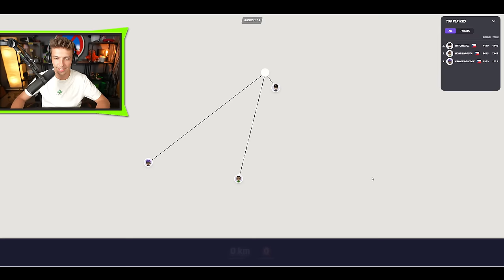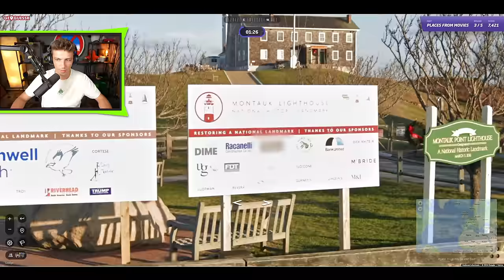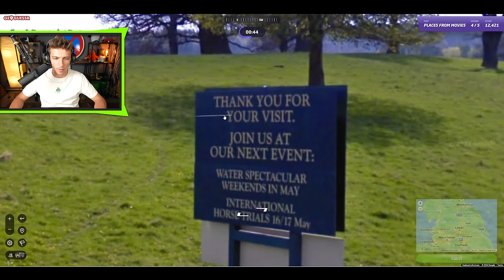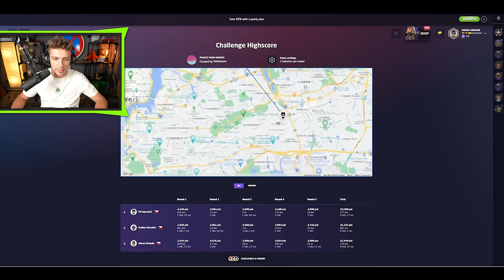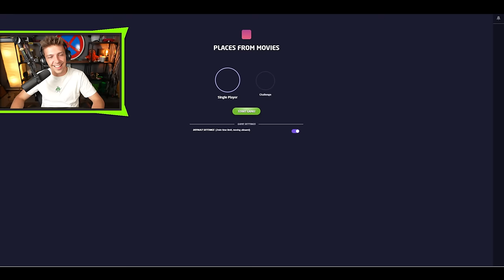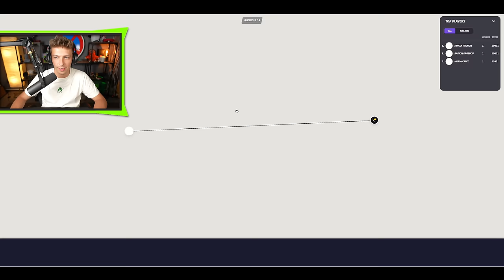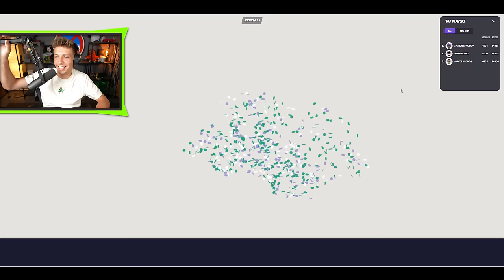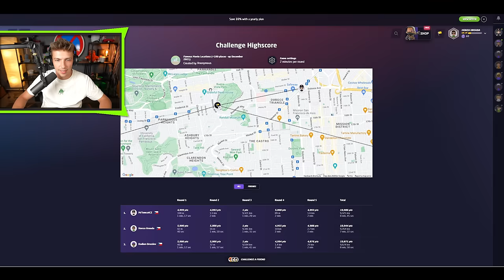KDE JE TAHLE LOKACE Z FILMU? | GeoGuessr w/ @RadekHradek a Tomáš Koláč